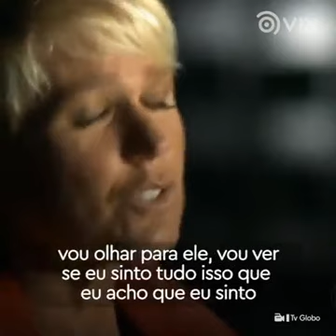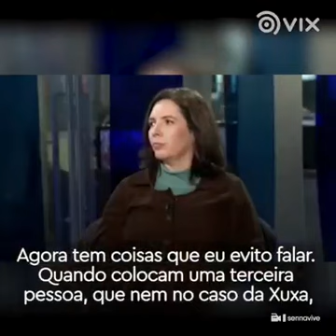A TRETA ENTRE XUXA E ADRIANE GALISTEU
▶️- MEU CANAL PRINCIPAL ( SE INSCREVE LÁ PRA DAR UMA FORÇA)